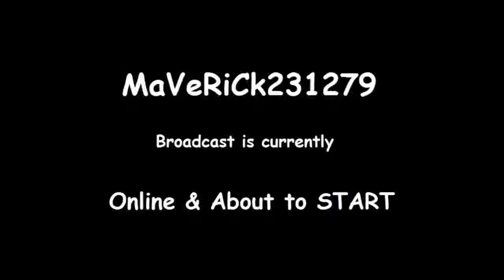Torchlight Gameplay #1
Copyright: Steven D. Liddle

Xbox Gamertag: SDC MaVeRiCk
PSN ID: MaVeRiCk231279
Steam ID: SDC MaVeRiCk